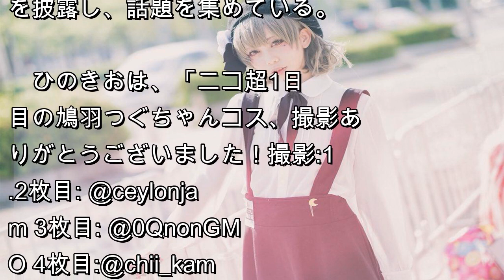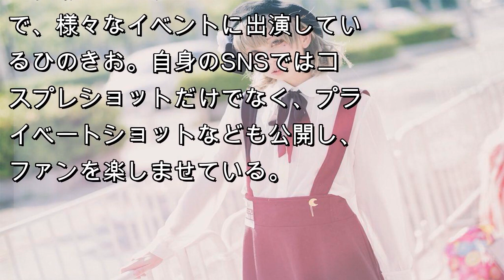キュートさにファン絶賛！注目のコスプレイヤー・ひのきおが魅せる“バーチャルYouTuber・鳩羽つぐコスプレ”が尊い | JP news daily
注目のコスプレイヤー・ひのきおが自身のTwitterで4月30日、バーチャルYouTuber・鳩羽つぐのコスプレショットを披露し、話題を集めている。

　ひのきおは、「ニコ超1日目の鳩羽つぐちゃんコス、撮影ありがとうございました！撮影:1.2枚目: @ceylonjam 3枚